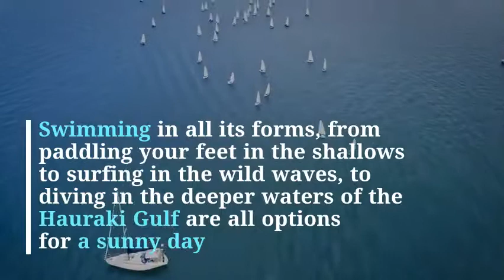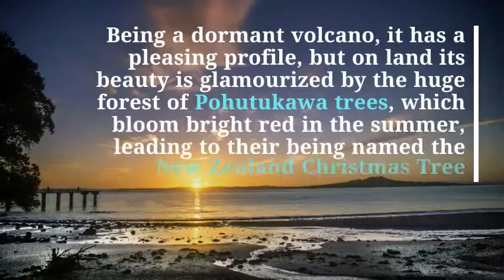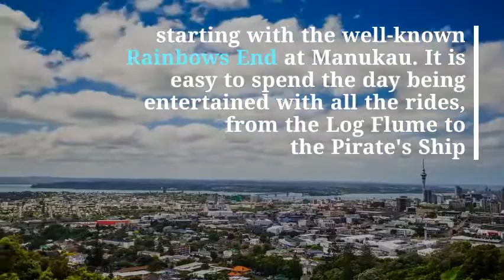5 Things to do in Auckland on a Sunny Day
For everyday low prices on rental cars We are 100% Kiwi Owned and Operated

1 - Sea & Sand

Auckland is a city obsessed with the sea, sited as it is on an isthmus between two harbours, boats and beaches provide many of the activities for recreation that the locals and visitors love. The East Coast beaches are ideal for swimming, with popular beaches like Orewa, and Brown's Bay to the north of the city; Takapuna, Milford and Cheltenham Beaches close to Devonport, and St Heliers and Mission Bay to the east of the city on the harbour. The west coast beaches are wilder, offering surfing opportunities. Piha, Karekare and further south, Karioitahi all have dramatic black sand, but watch out for the rocky outcrops and potential rips. Swimming in all its forms, from paddling your feet in the shallows to surfing in the wild waves, to diving in the deeper waters of the Hauraki Gulf are all options for a sunny day. Take to kayaking, sailing, windsurfing or rafting. Or throw in a line and catch a fish. Take a cruise or look for shellfish. It's all part of the sun, sea and surf culture.

2 - Catch a Ferry to an Island

Take to the water, take a cruise. So where do you cruise to? The Hauraki Gulf has a number of Islands that make great destinations for a day trip out from Auckland. Great Barrier Island is the largest, further out in the Gulf. Rugged and wild, many enjoy trekking, camping and kayaking on and around the island. Tiritiri Matangi is a very popular destination, a wildlife sanctuary for endangered species, such as the Takahe, as well as blue penguins, kiwi and teal. Rangitoto is the iconic island often highlighted in views of the harbour. Being a dormant volcano, it has a pleasing profile, but on land its beauty is glamourized by the huge forest of Pohutukawa trees, which bloom bright red in the summer, leading to their being named the New Zealand Christmas Tree. Waiheke Island is probably the most visited island, with an art and craft community on the island, and a number of lovely white beaches. Art Galleries, coffee shops and vineyards can all be on your Waiheke must-visit list.

3 - Wander around a Garden

The Botanic gardens are just the first of many lovely gardens in the city of Auckland. These gardens feature twelve themed gardens, many focusing on Native Plants. The flax, as used by the Maori for weaving, has its own garden, with many varieties on display. Also on show are Camellias, conifers, and Magnolias. A Gondwana Arboretum contains plants that would have flourished 150 million years ago, ferns, ancient conifers and cycads. There are also Edible plant and herb gardens. Other gardens that you may choose to visit include the Winter Gardens in the Auckland Domain, Highwic gardens, a Victorian garden around the historic mansion in Newmarket, or Wrights Water-gardens in South Auckland. The Parnell Rose Gardens are always a pleasure to visit as well.

4 - See an Animal

A day in the sun with animals can be like a dream for many people, especially kids, so a day at the Zoo may be the answer. Auckland Zoo has over 1000 mammals, birds, frogs, fish and amphibians, the biggest range of animals in New Zealand. Behind the scenes activities add another dimension to your visit, even offering an overnight adventure if you desire. Let the kids be a Junior Keeper for the day. See New Zealand's native birds as you have never seen them before or get up close to the unique Tuatara. Other animal activities also include Kelly Tarltons Sea Life Aquarium, Dolphin or Whale tours, or further afield, Sheepworld, and Goats Island Reserve.

5 - Theme & Adventure Parks

There are more Theme and Amusement Parks in Auckland than you would realize, starting with the well-known Rainbows End at Manukau. It is easy to spend the day being entertained with all the rides, from the Log Flume to the Pirate's Ship. The Vector Wero Whitewater Park in Wiri offers a fun day out in the sun.